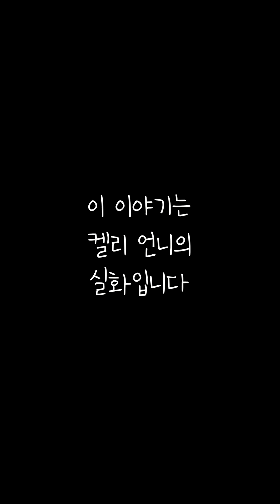꽃을 몰살시킨 죽음의 물😭 식목일 기념🌿 [김켈리 학생공감]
특수효과 출처: 프리티콘 유튜브 채널
김켈리 Kellyfornia 채널 회원 가입 🌟